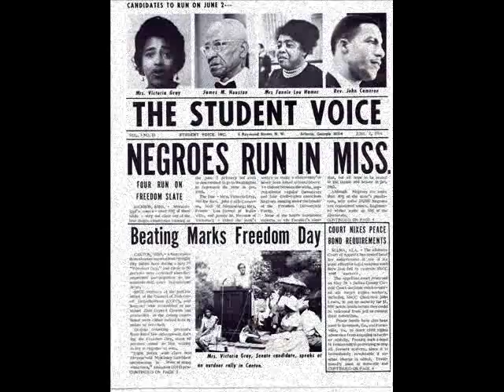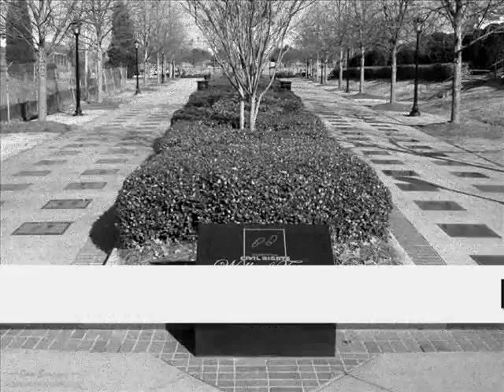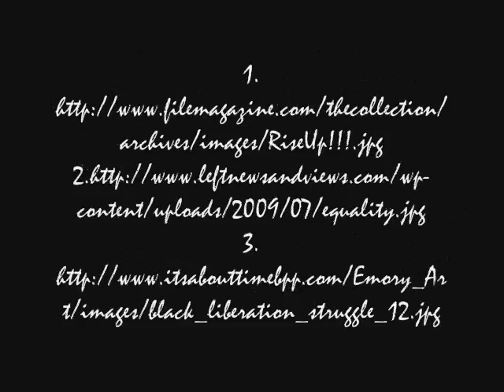Brotherhood Project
This was a video i made in my digital arts class, its supposed to be a music video for the song symphony of brotherhood by miriben-ari